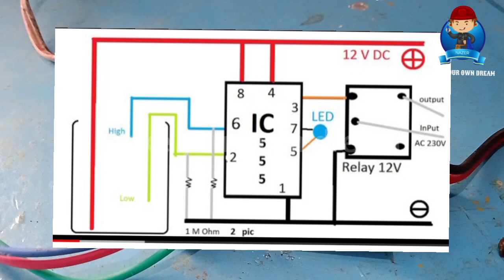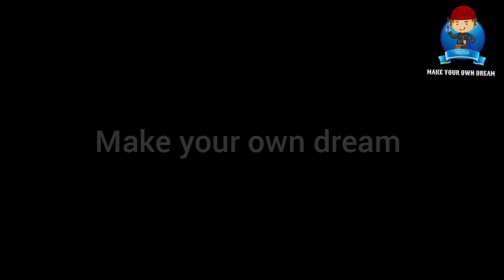இன்குபேட்டர் தண்ணீர் குறையாது / Incubator automatic water level controller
ic 555 using incubator automatic motor pump water level controller
submersible pump
3-6v
usb power
water proof cable joint
submersible pump cable joint
humidity control
இன்குபேட்டர் இல் வைக்கக்கூடிய தண்ணீர் குறையாமல் பார்த்துக் கொள்ள வேண்டும். காற்றின் ஈரப்பதம்.
முட்டை egg